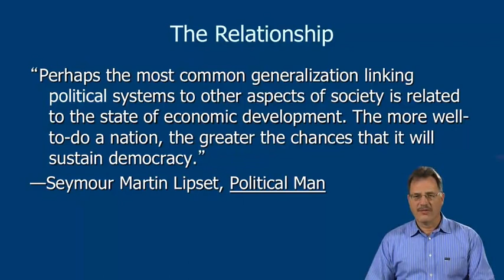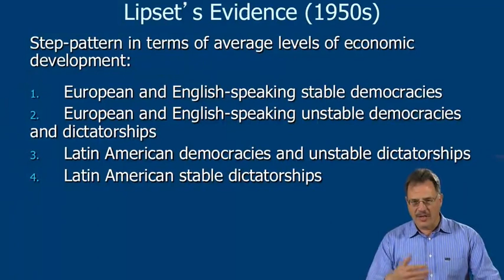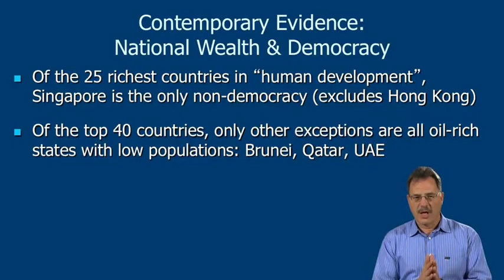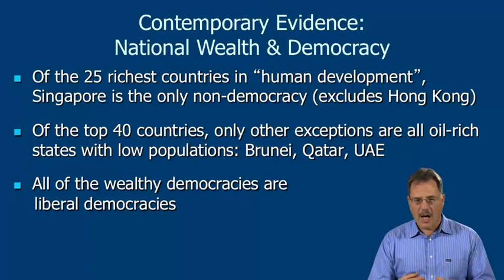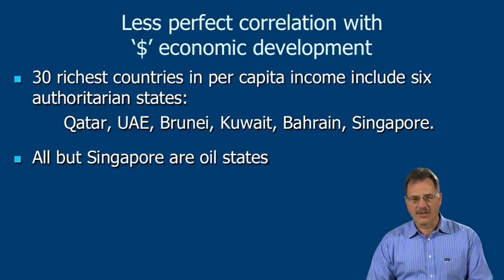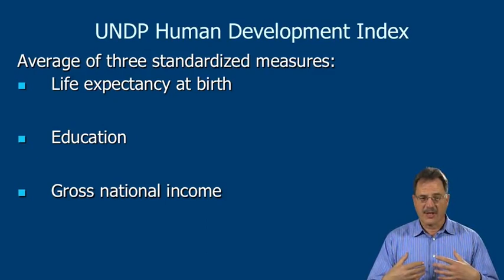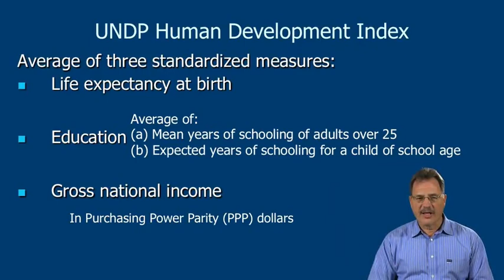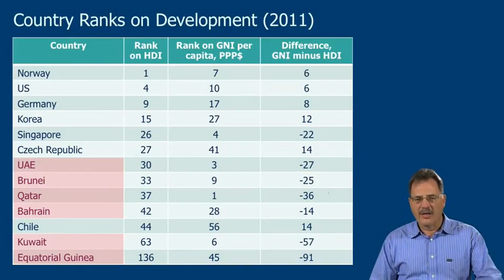8 1 7 1 Modernization Theory Economic Human Development 17 min